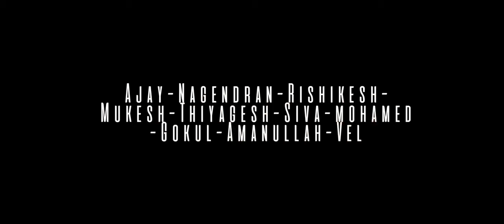கொல்லி கட்டை Tamil short film official Teaser🚭||film By Seeni hasan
Written & Directed by @_seeni._.hasan__

Ajay-Nagendran-Rishikesh-Mukesh-Thiyagesh-Siva-Mohammed-Gokul-Amanullah-Vel

Poster designer - @_im_ric
Animation - @iam_arobal